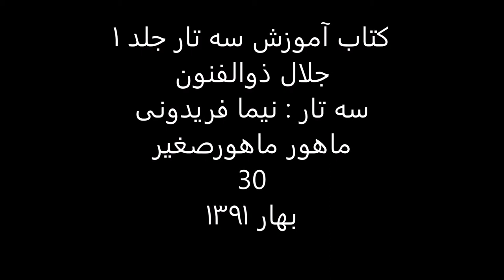کتاب آموزش سه تار 1 جلال ذوالفنون سه تار نیما فریدونی ماهور مرغ سحر 30 بهار1391